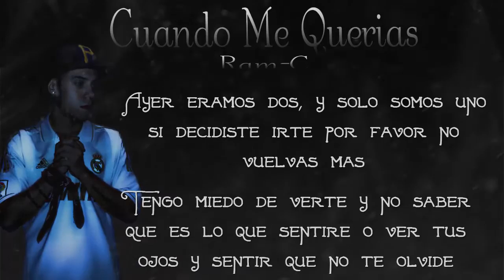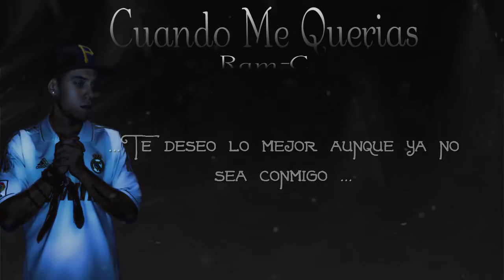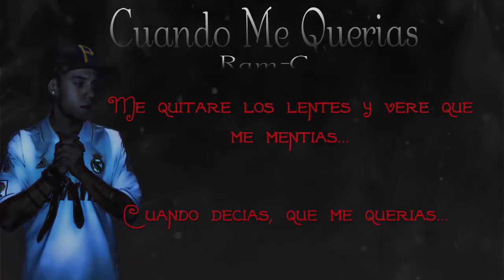RamC - Cuando Me Querias | Rap Romantico | Video Lyric